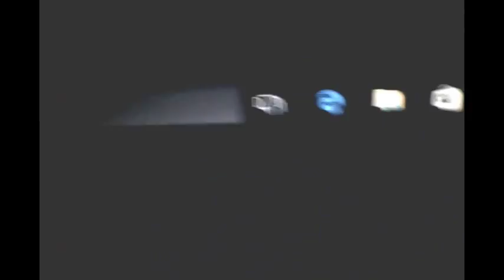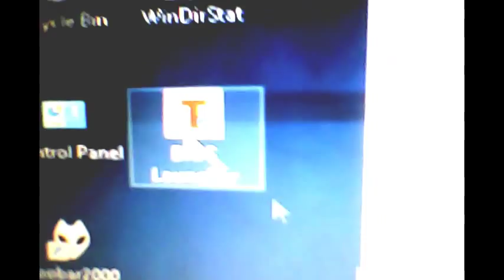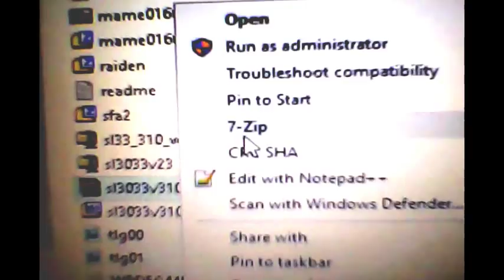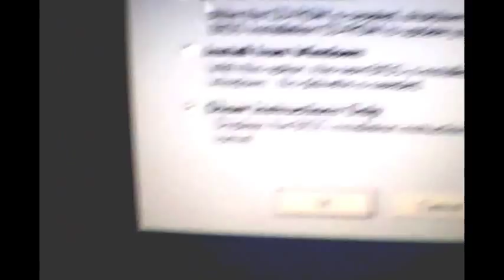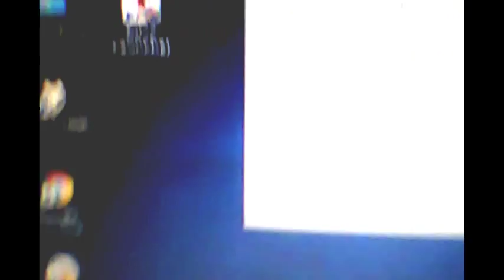Toshiba Satellite Windows 10 BIOS Upgrade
In this video, I update my old V1.30 BIOS to the newest v.3.10 which patches many issues like overheating of the system,etc using an unsupported method in WIndows 10 Pro. I used the compatibility mode [WIndows XP SP3] and .exe installer to complete the flash of this laptop's BIOS.